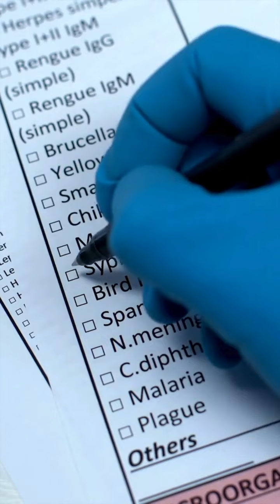A ponerse el preservativo de forma correcta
Córdoba | En Córdoba está latente la enfermedad de la sífilis con 217 casos en mujeresgestantes y la confirmación de 18 casos de transmisión materno-infantil, motivo por el cual desde la Secretaría de Salud exhortan al uso correcto y responsable del preservativo.